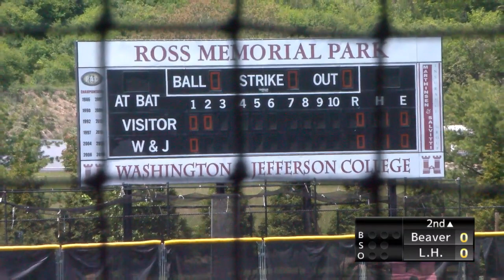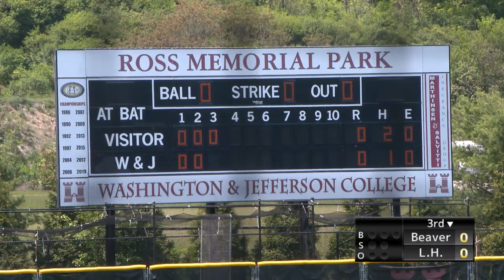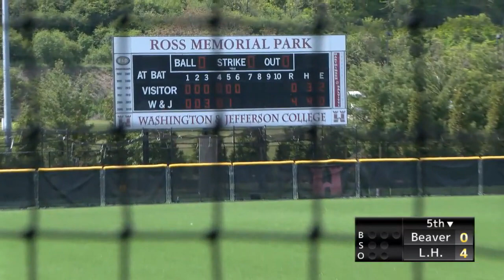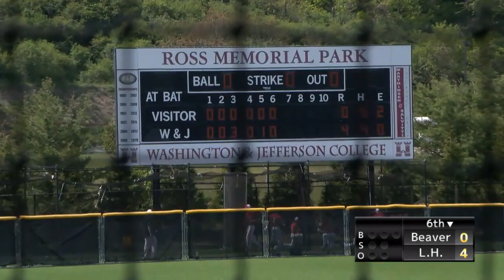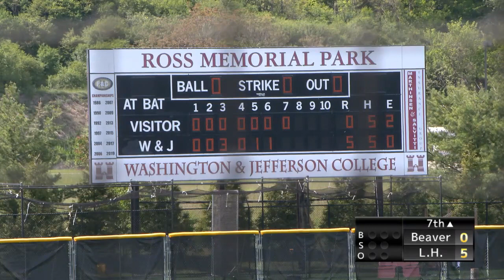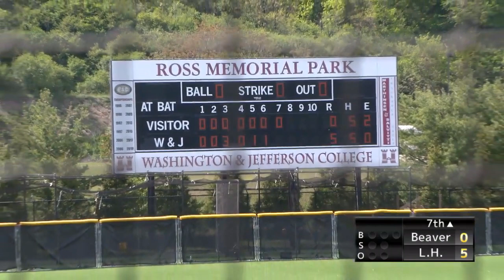WPIAL High School Baseball Playoffs 4A 1st Round Beaver v Laurel Highlands